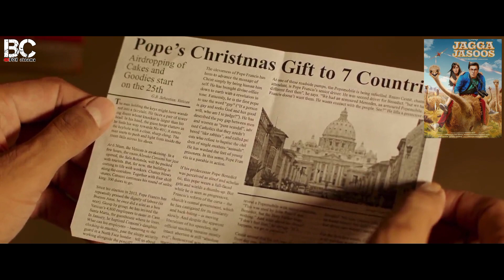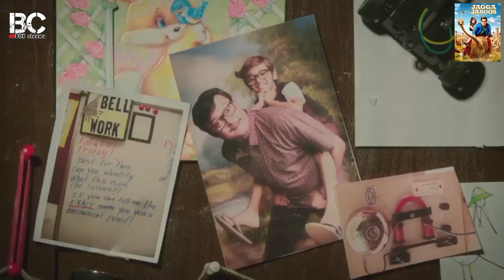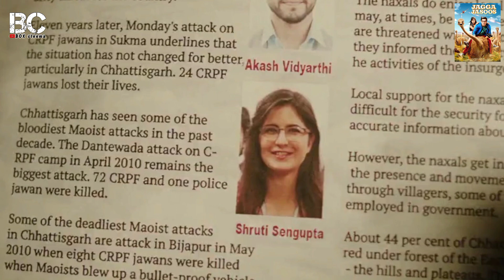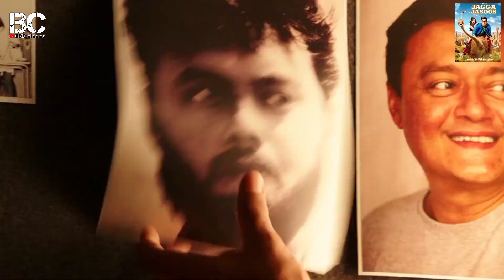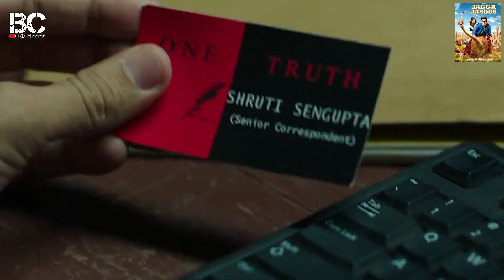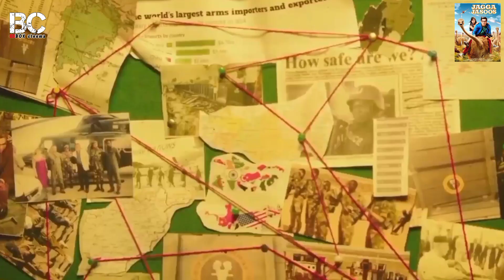SI PEMECAH MISTERI HANDAL || Alur Cerita Film India Bahasa Indonesia Terbaru - Jagga Jasoos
SI PEMECAH MISTERI HANDAL
Film India Bahasa Indonesia yang akan kita bahas kali ini berjudul " JAGGA JASOOS"
Film Jagga Jasoos berkisah tentang seorang pemuda yang menjadi detektif untuk mencari ayahnya yang hilang.
Jagga, yang diperankan oleh Ranbir Kapoor, adalah seorang pemuda yang awalnya pemalu namun sering merasa penasaran terhadap sesuatu.
diapun tumbuh dewasa dan menjadi seorang penyelidik muda yang handal, dan mampu memecahkan beberapa misteri yang dia selidiki.
Sepanjang perjalanan, ia menemukan seorang mitra yang bernama Shruti (Katrina Kaif),  seorang jurnalis kecelakaan-kecelakaan dengan kasus pidana internasionalnya sendiri untuk dipecahkan.
akhirnya Jagga dan Shruti memulai sebuah misi untuk mengungkap detail kehidupan rahasia ayahnya yang misterius.
Bagaimana Keseruan Film Ini, Semua Akan kita bahas di Alur Cerita Film India Bahasa Indonesia Terbaru - Jagga Jasoos